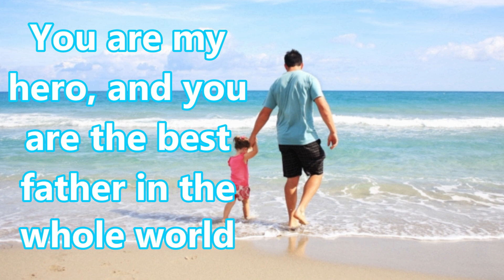Happy Father Day Date 2019💗Happy Fathers Day💗When Celebrate Fathers Day,💗Pooja's Kitchen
Pooja's Kitchen
Pooja's Kitchen
Pooja's Kitchen
Pooja's Kitchen
Pooja's Kitchen
Pooja's Kitchen
Pooja's Kitchen
Pooja's Kitchen
Pooja's Kitchen
Pooja's Kitchen
fathers day 2019,fathers day,when celebrate fathers day,why celebrate fathers day,fathers day kab hai,fathers day kab manaya jata hai,फादर्स डे कब मनाया जाता है,quick hindi